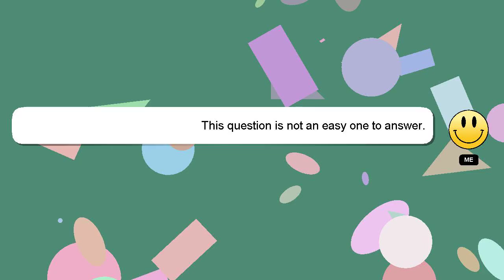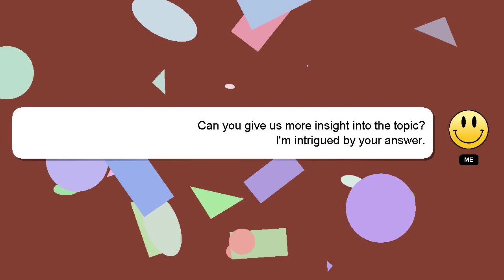Django : Django url rewrites and passing a parameter from Javascript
Django a rewrites url Javascript parameter : and from Django passing